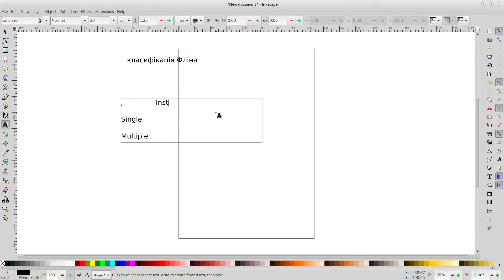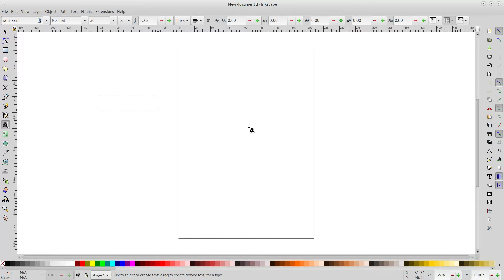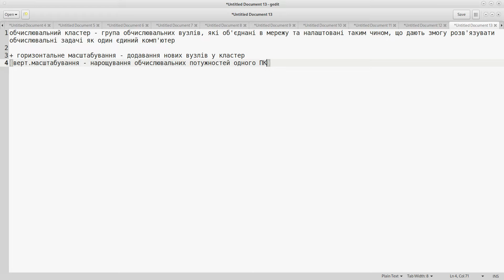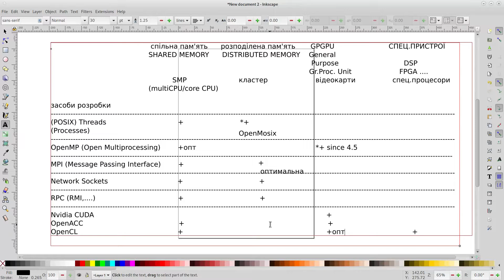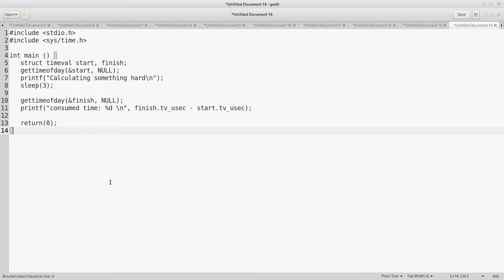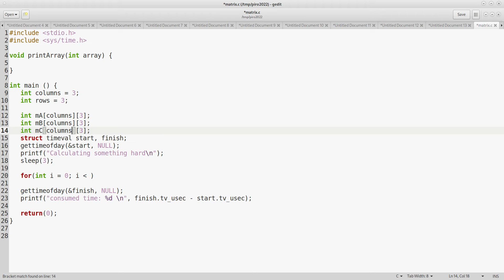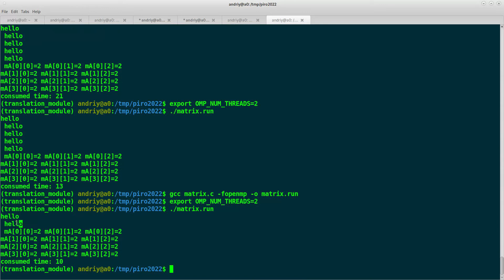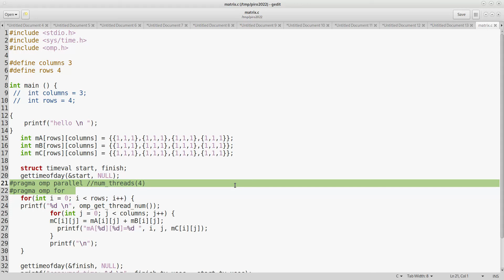Зустріч від 2022-03-30